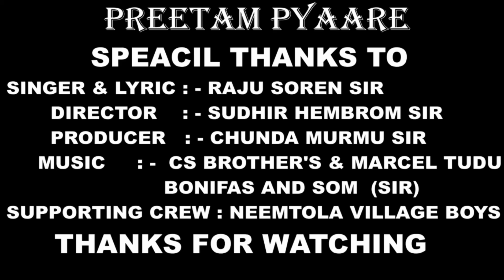Nel.Me Dular Santali Video Preetam Tudu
Likes

Views

5 Feb

THIS CHANNEL IS ONLY FOR ENTERTAINMENT

Csat Preetam Kumar Tudu (Lohra) Camera & Edit - Ashish Lohra

Speacil Thanks to

Singer & Lyric - Raju Soren sir

Director - Sudhir Hembrom sir

Producer

Music

- chunda Murmu sir

CS Brother's & Marcel Tudu Binifas And Som (sir)

Song

In the Me Dular Raju Soren

Artist Album

In the Me Dular

Licensed to YouTube Interstreet Recordings (on behalf of 2685144 Records DK); Interstreet

by

Publishing